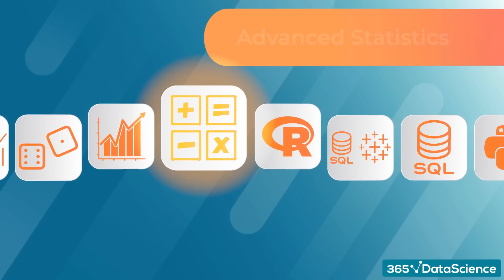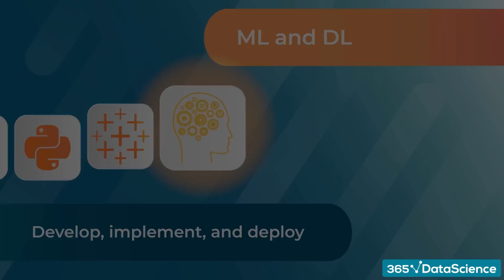Complete Data Science Training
Learn SQL, Python, R, data visualization, statistics, machine learning. Practice with real-life exercises. All this in one comprehensive self-paced program.

365 Data Science is an online educational career website that offers the incredible opportunity to find your way into the data science world no matter your previous knowledge and experience. We have prepared numerous courses that suit the needs of aspiring BI analysts, Data analysts and Data scientists.